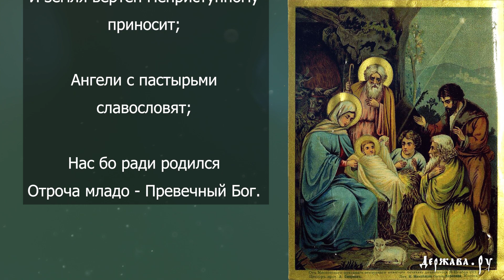Дева днесь Пресущественного рождает - Кондак Рождеству Христову с текстом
Рождественское Церковное песнопение Кондак Рождеству Христову молитва с текстом. Исполняет: Русский Кафедральный квартет
Дата записи: 1918, Нью-Йорк. Композитор: Дмитрий Степанович Бортнянский
. Солист: Н.А. Антонов, М.П. Батаев, Н.Г. Василевский, П.П. Прокофьев (?) Кондак Рождества Христова: Дева днесь Пресущественнаго раждает, и земля вертеп Неприступному приносит; Ангели с пастырьми славословят, волсви же со звездою путешествуют, нас бо ради родися Отроча младо, Превечный Бог. В рождественские дни в храме исполняется особый кондак, гимн – «Дева днесь Пресущественнаго раждает». Он был написан святым Романом Сладкопевцем в начале VI века. Как гласит предание, святой Роман в юности не имел музыкального слуха и певческого голоса, за что подвергался насмешкам собратьев по церковному хору. Но однажды во время рождественского богослужения он обратился к Пресвятой Богородице со слезами и молитвой, чтобы научиться петь. После молитвы он задремал и видел во сне Божию Матерь. А когда Роман проснулся, то вышел на середину храма, чего никто от него не ожидал, и стал вдохновенно петь сочиненный им гимн «Дева днесь». До сих пор эта молитва считается одной из вершин церковной поэзии:

Русский перевод Кондака:
Дева в сей день Сверхсущественного рождает, и земля пещеру Неприступному приносит; Ангелы с пастухами славословят, волхвы же со звездою путешествуют, ибо ради нас родилось Дитя младое, Предвечный Бог.

Для желающих поддержать наш канал:
Webmoney-кошельки:
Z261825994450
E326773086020